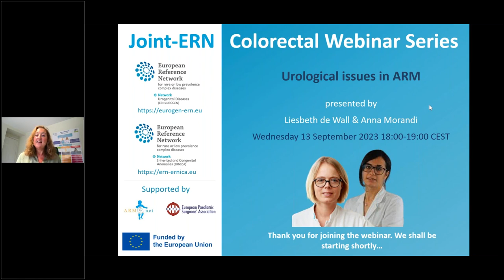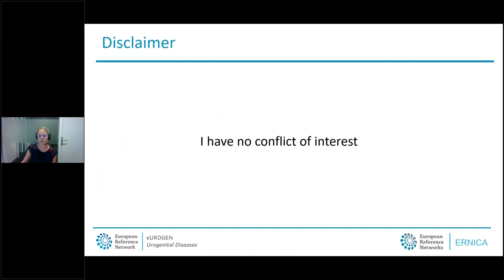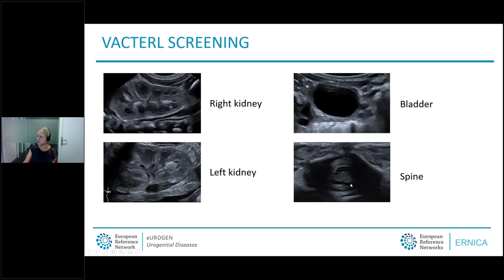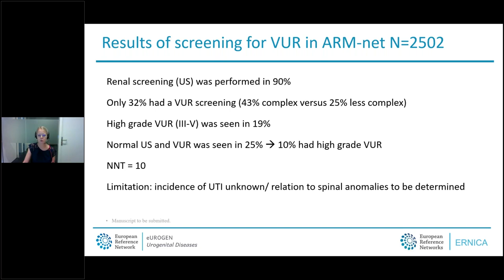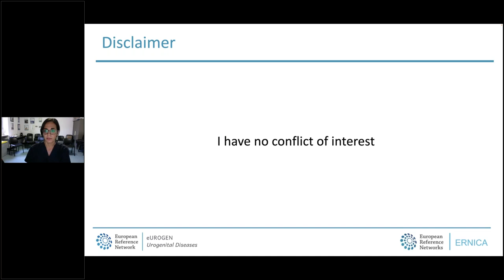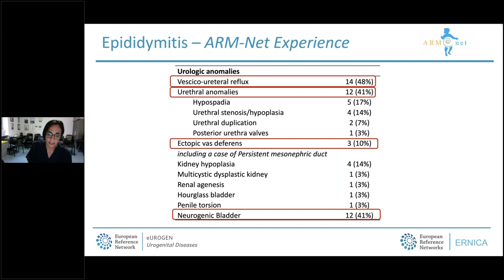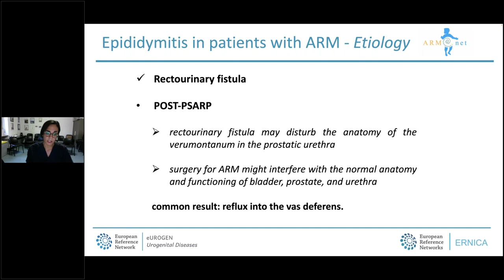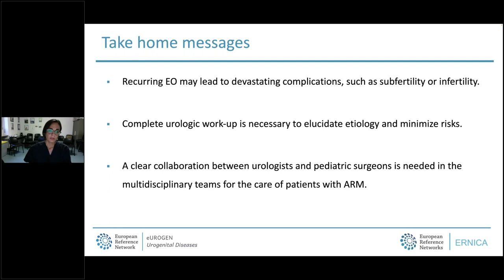ERN eUROGEN Webinar 81: Urological issues in ARM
This webinar was presented at Wednesday 13 September 2023 by Dr. Anna Morandi and Drs. Liesbeth de Wall.

Urological anomalies are frequently seen in patients with ARM. This presentation will discuss the incidence of different urological anomalies in ARM, the extent and methods used to screen for these anomalies within different types of ARM and across different centers. In addition, we will discuss long term functional outcomes and the incidence of urological anomalies in children with Hirschsprung disease.

The Colorectal webinar series covers all aspects of paediatric colorectal surgery. They are joint presentations between ERNs eUROGEN and ERNICA and are supported by both EUPSA and ARM-Net.

eUROGEN is the ERN for rare and complex urogenital diseases and conditions

ERNICA is the ERN for rare Inherited and Congenital (digestive and gastrointestinal) Anomalies

ARM-Net is a group of professionals and patient representatives that aim to exchange data and knowledge to improve clinical care and to perform research on congenital anorectal malformations

EUPSA promotes surgical care for the paediatric patients in Europe and enhances the capacity of its members to gain new knowledge to the benefit of their patients, along the highest ethical standards in paediatric surgery

ERN eUROGEN and ERN ERNICA are approved by the ERN Board of Member States (BoMS). For more information about the ERNs and the EU health strategy, please

The ERNs are funded by the European Union. The views and opinions expressed in this webinar are those of the author(s) only and do not necessarily reflect those of the European Union or HaDEA. Neither the European Union nor HaDEA can be held responsible for them.